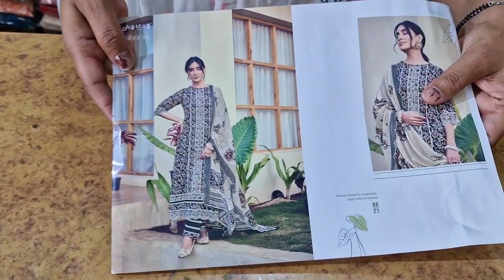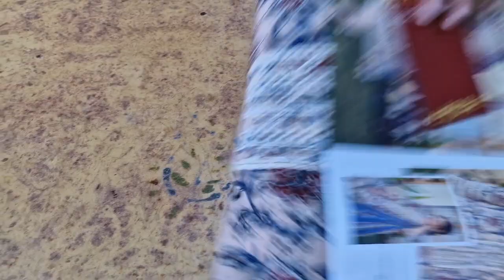Ganga Brand Or JaivijayBrand ||Cotton suits ||7988264565 @ParidhanBoutique#Rohtak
ganga suits
ganga suits
krupali suit
Dailywear Suit
Maslin suit
Ganga DHAMAKA
Ganga ke suit
Ganga 2023
gangasuitsaleofferpr
boutiquesuitsale
partywearsale
ganga
fashion
kapda
viralvideo
wholesale
market
latest
update
news
trending
boutique
fashiontrending
suit
pantplazzo
suitsalwar
गंगा सूट
ganga suits
ganga suits rohtak
partywear suits
partywear
ganga fashion
branded suits
winter suit
paridhan boutique
silk suits

Ludhiana market for wholesale suit ludhiana Ludhiana kapda market ludhiana wholesale market ludhiana gandhi market ludhiana market ludhiana suit market velvet suit in gausala gaisala road gausala road madhopuri market ludhiana woolan market woolan cut peace velvet cut peace ludhiana chaura bazar ludhiana ghanta ghar ludhiana city pakistani suit pakistani cotton suit party wear cotton suit designer ladies suit heavy handwork suit best ladies suit market chandni chowk ladies suit chandni chowk wholesale market in delhi Punjabi wedding suit design,kurta dupatta